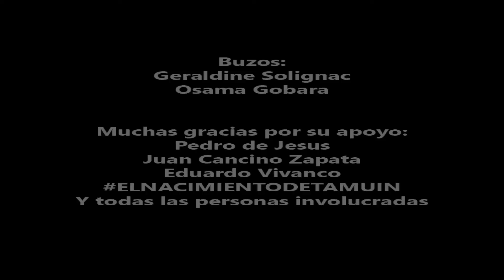Nacimiento Tamuin (Choy)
San Luis Potosí - Mexico
Quick Gopro video by Osama Gobara from an exploration dive in Nacimiento Tamuin in San Luis Potosi. The cave is also known as Rio Choy and almost 1km of cave was explored during a series of dives in Spring 2021